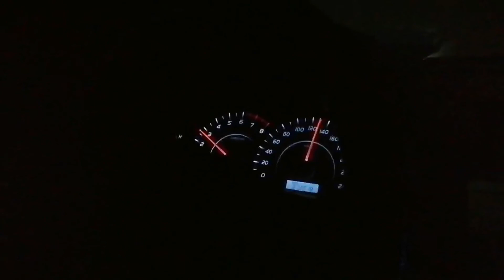এবারের শবেবরাত টা ভাগ্নি জামাইয়ের বাসায় করেছি ||সৌদি আরব আল খারিজ রিয়াদ।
hira cooking & Blogger#শবে বরাত ব্লগ#Saudi Arab shabe Barat#

i hope u will enjoy it if u then write in comments and let us know what u will eat next  and Don't forget to like & subscribe my channel and  click the bell icon see u soon in my next video  bye 🥰